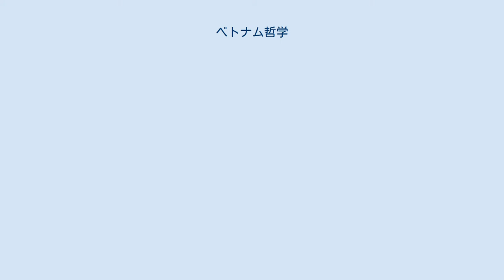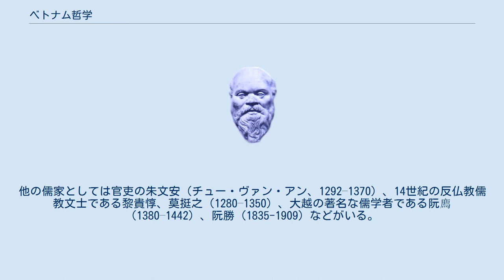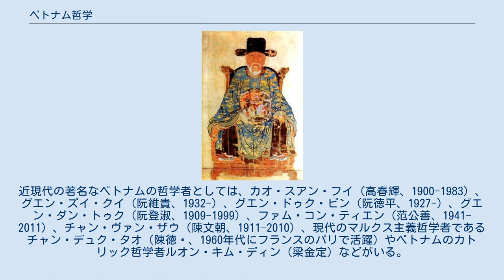ベトナム哲学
阮廌 (1380–1442) ベトナム哲学（ベトナムてつがく）は伝統的な儒教思想やベトナムの伝統宗教、及び後にフランス植民地時代に流入するフランス哲学、マルクス哲学、カトリック、その他の宗教の影響を受けて成立している。
 紀元前111年にベトナムの中国への服属が始まるとともに儒教がベトナムへと流入、紀元後929年までの3つの北属期の期間に定着した。
これはまた道教や仏教が流入する契機ともなった。
儒教は科挙制度によりベトナムの政治体制において定着した。
 ベトナム哲学に関する研究の大部分は現代のベトナム人学者が主導して行っている。
ホー・チ・ミンの伝記作家の著書（Brocheux、2007）によれば、伝統的なベトナム哲学は、儒教思想に仏教や道教の思想を融合させた「普遍の中国・ベトナム哲学」とされている。
他にも、カトリックの観点から見た作家（Vu、1966）はベトナム哲学を「tam tài（三才、天地人を表す）」の哲学、陰陽形而上学、そして農業哲学から成り立っていると分析している。
国立台湾大学の哲学科教授であるチャン・ヴァン・ドアン（陳文団）は1996年に、ベトナム哲学はヒューマニズムではあるが人間中心主義ではないと考察している。
 儒家、詩人、哲学者、学者の代表格としては黎貴惇が挙げられる。
他の儒家としては官吏の朱文安（チュー・ヴァン・アン、1292–1370）、14世紀の反仏教儒教文士である黎貴惇、莫挺之（1280–1350）、大越の著名な儒学者である阮廌（1380–1442）、阮勝（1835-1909）などがいる。
近現代の著名なベトナムの哲学者としては、カオ・スアン・フイ（高春輝、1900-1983）、グエン・ズイ・クイ（阮維貴、1932-）、グエン・ドゥク・ビン（阮徳平、1927-）、グエン・ダン・トゥク（阮登淑、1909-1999）、ファム・コン・ティエン（范公善、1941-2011）、チャン・ヴァン・ザウ（陳文朝、1911–2010）、現代のマルクス主義哲学者であるチャン・デュク・タオ（陳徳㴞、1960年代にフランスのパリで活躍）やベトナムのカトリック哲学者ルオン・キム・ディン（梁金定）などがいる。